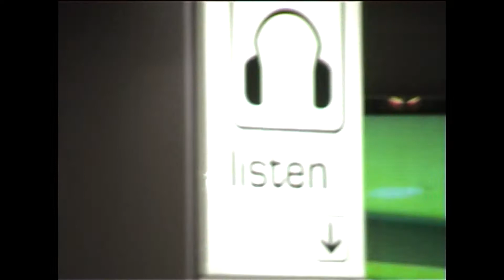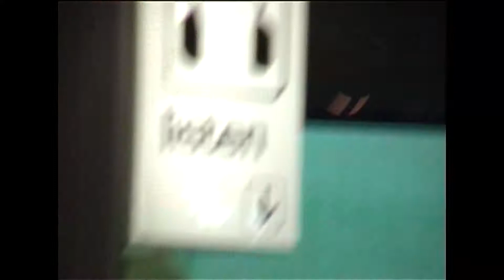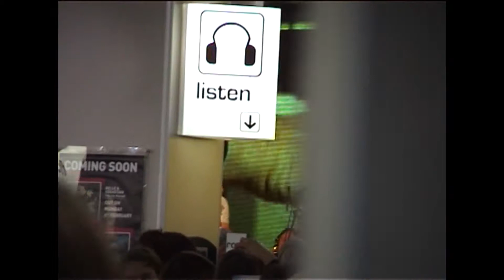A-ha en Vivo. Londres, 2006 - A-HA LIVE LONDON 2006.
A-ha en vivo en un concierto gratuito en una disquería de Londres. Febrero de 2006.

A-ha live in a free concert in a record store in London. February 2006.